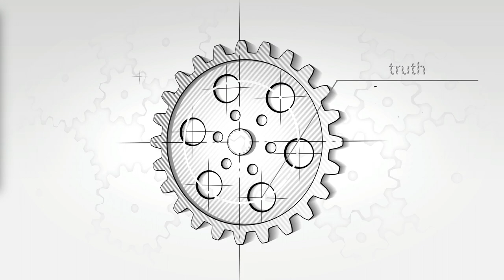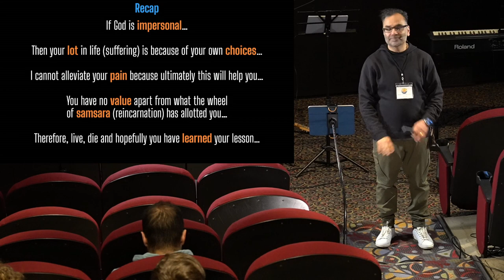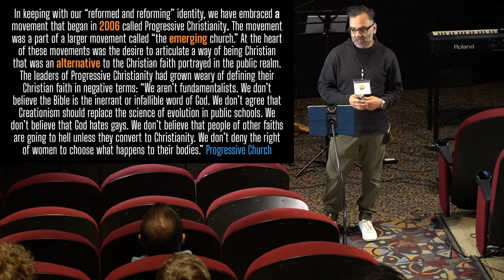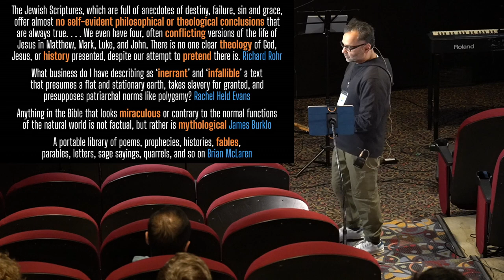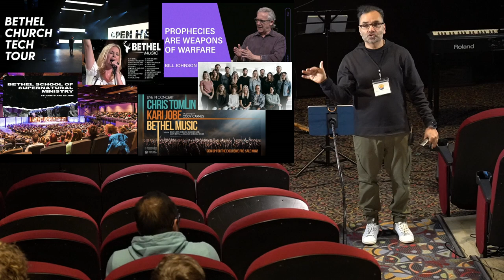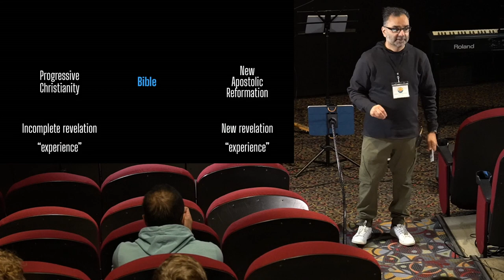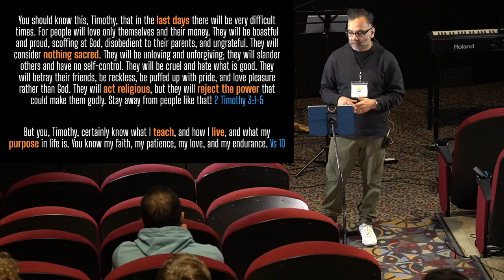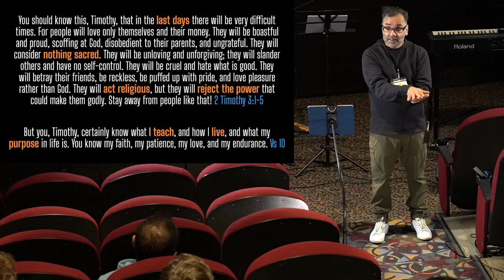Kingdoms Comes part 6